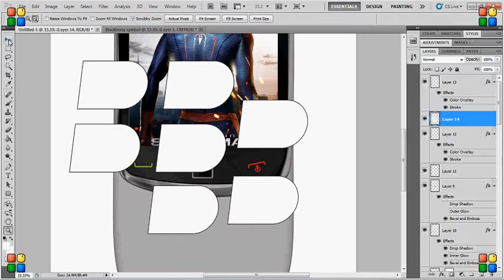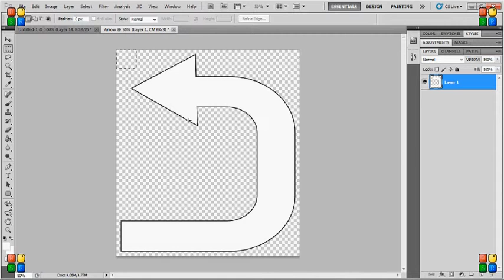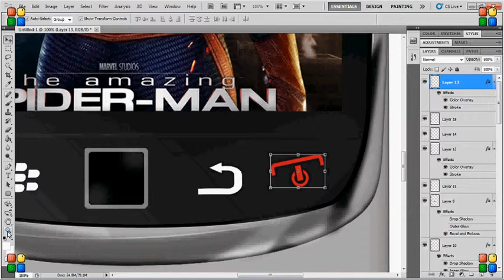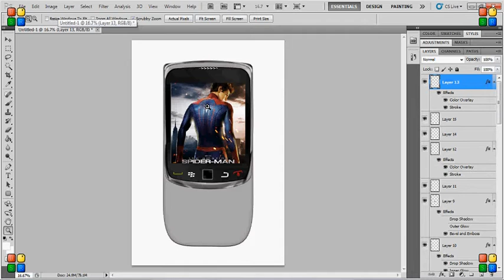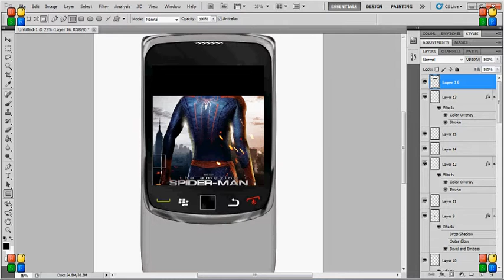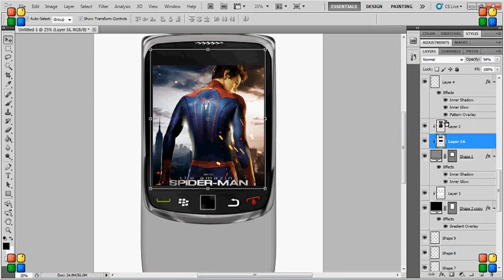BLACKBERRY TORCH TUTORIAL